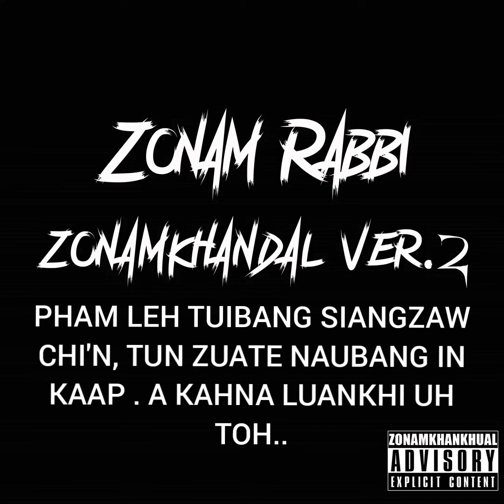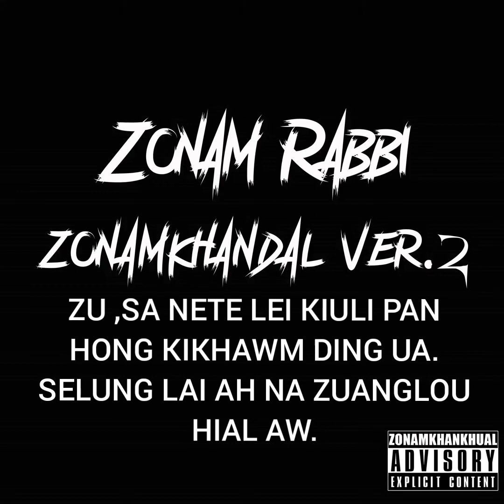PALLAI NI : ZONAM RABBI (lyric)